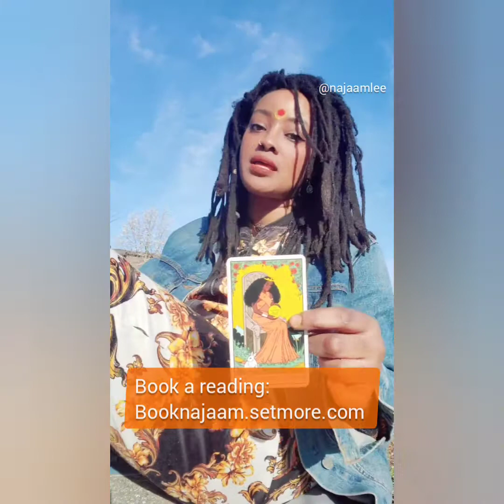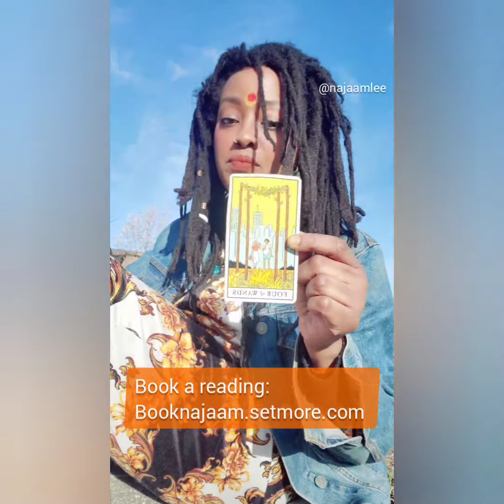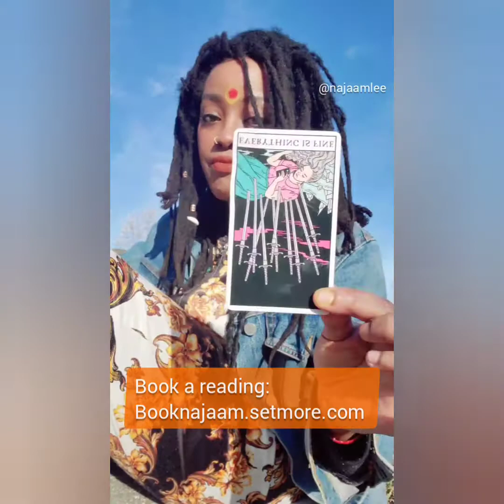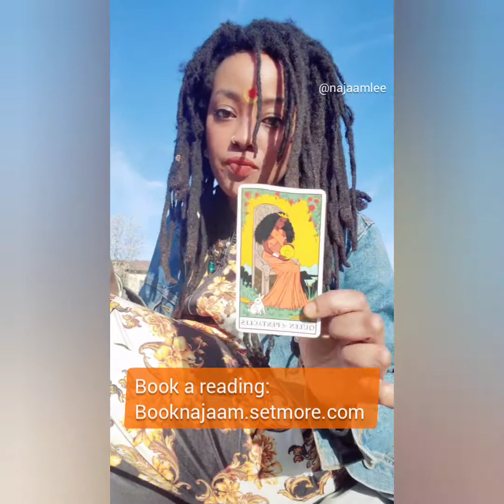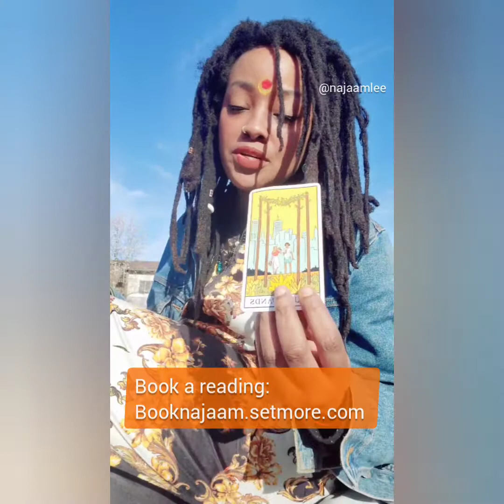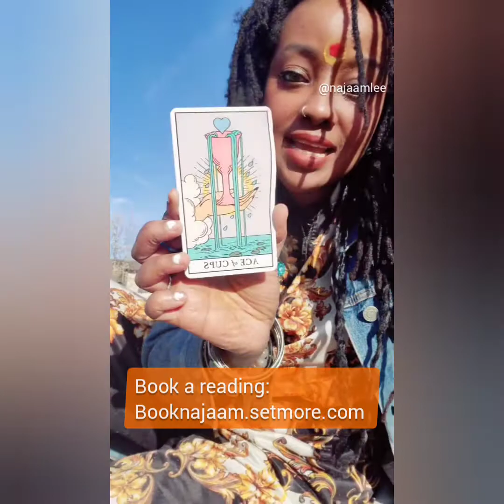What's In Store For April? Intuitive Tarot Reading with Najaam P Lee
What's In Store For April? Intuitive Tarot Reading with Najaam.

☆ Book a reading with me to get a personalised look at what's In Store For you.

🤔How To Book Me For Your Next Event?
Please read on:
✅ To book Najaam P Lee for an Interview,  Speaking Engagements,  Events and more please contact her PR/Management Team:

👸🏽Her manager is
Sonya LaRae of Lapazimageing Consultants ( @lapazimageing )

🤩Want to know More about Ms. Lee including:
Bio. Services. Products. Url: